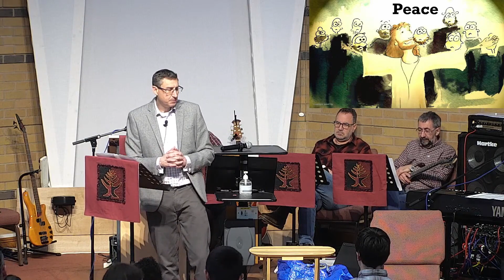Easter Sunday Morning Sermon - 31 March 2024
Peter's Easter - John 20:1-10 - At the tomb